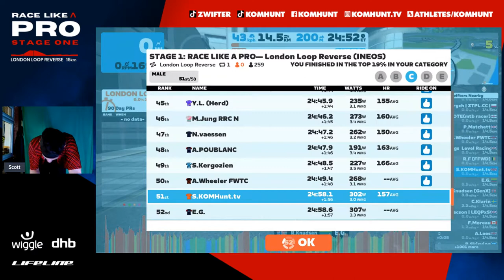Zwift Race Like a PRO! FOX HILL PAIN on STAGE 1 🥵🥵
STAGE 1: RACE LIKE A PRO // London Loop Reverse (INEOS)

0:00 ZRacing Race Like a Pro Stage 1
0:56 Zwift Race Start
3:46 100kg Rider Starts Climbing!
5:11 Start Zwift FOX Hill 2.4km 5% av
13:10 End Zwift FOX Hill 2.4km 5% av
13:49 Box Hill Descent
17:21 100kg Sprinter vs Zwift Tube Station Escalator
21:11 We went RED MODE
24:17 London Loop Reverse FINAL 1KM
25:13 London Loop Reverse FINAL 500M
25:43 London Loop Reverse FINAL 200m

Info from Zwift: Welcome to the December ZRacing Monthly Series!
Get ready to Race Like a Pro throughout multiple worlds while wearing some of the most iconic team kits in cycling. Stage 1 kicks off December 5 - 11 with one lap of the London Loop Reverse course, which is fitting because here you’ll be riding in the INEOS team kit. The reverse version of London’s first major loop, this route races you up Fox Hill before taking you down Box Hill and along the Thames. Make sure to pace yourself and bring extra water.

Dates: December 5 - 11
World: London
Route: London Loop Reverse
Laps: 1
Distance: 18 km // 9.3 mi
Elevation: 230 m // 755 ft